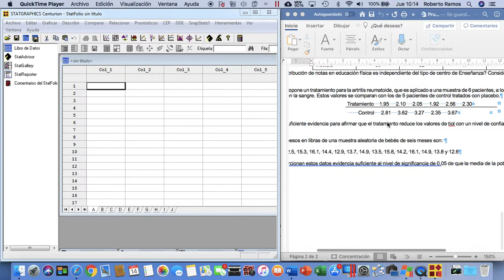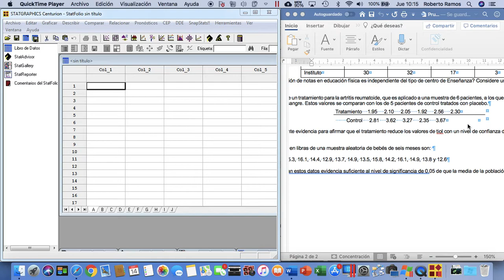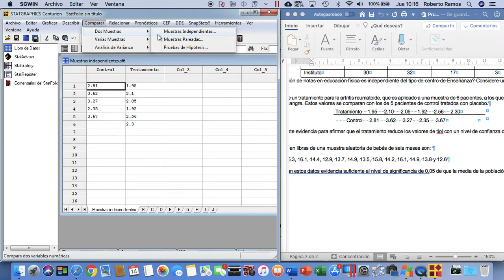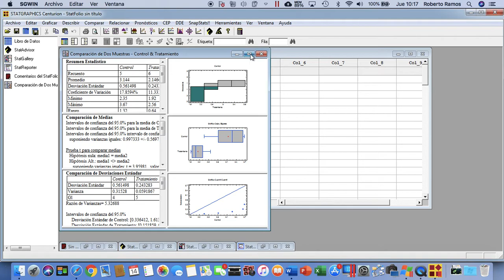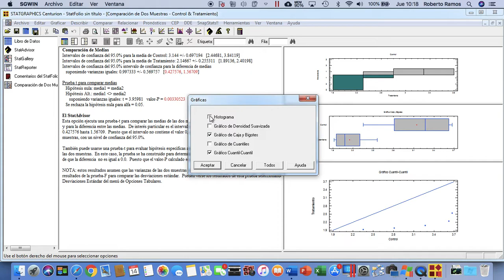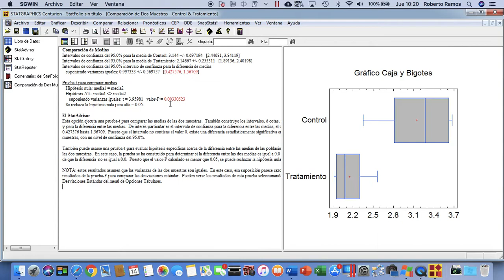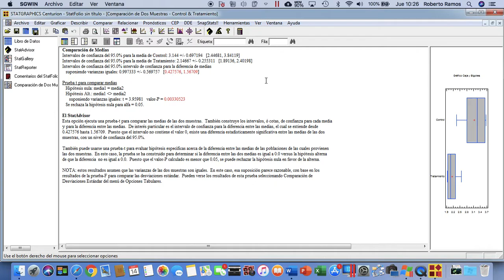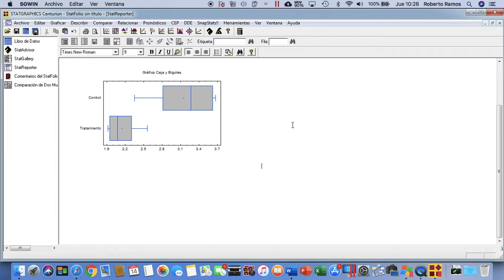Muestras independientes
En este video explico como resolver con Statgraphics una prueba de hipótesis para dos muestras independientes.